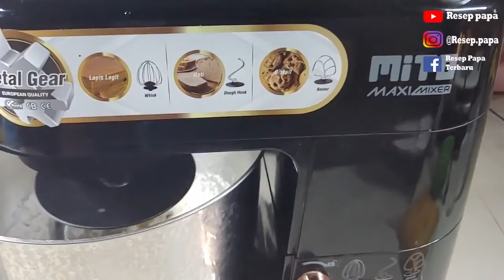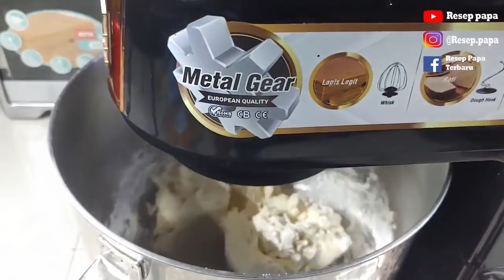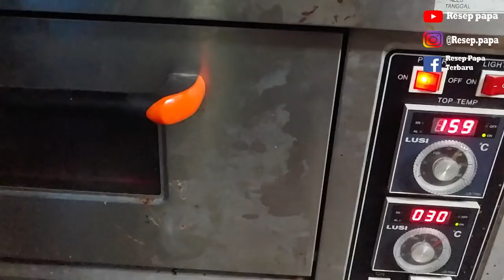ROTI SOBEK KACANG/ PEANUT BREAD SERTA BEDAH RAHASIA ROTI DENGAN SERAT SELEMBUT KAPAS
kali ini resep papa mau share resep roti sobek atau roti kasur dengan isian selai kacang  yang enak banget, lembut, mengembang bagus dan seratnya lembut. di video ini juga dibahas teknik teknik rahasianya agar roti kita berhasil baik dari cita rasa dan tekstur. rekomended banget buat kalian yang lagi belajar buat roti. disini dibahas lengkap mulai dari teknik pengulenan, mengetahui adonan kelembekan atau tidak, profing sampai pengkloteran agar pas saat pengovenan. rugi kalau kalian tidak menyimak sampai selesai.
dalam pembuatannya resep papa rekomendasiin banget nih mixer MITO MX700 Maxi Mixer. karna dengan harga yang terjangkau, kita bisa dapat mixer heavy duty dengan kapasitas besar 7 liter dan performanya keren banget.
-metal gear
-7 liter
-mampu ngadon adonan berat hingga 1kg tepung kering 2kg adonan
-Low Watt
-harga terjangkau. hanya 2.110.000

note. Harga belum termasuk ongkir.
Buat keluarga resep papa yang mau order mito mx700, oven mito fantasy bisa order dibawah ini ya
1.  lewat admin resep papa di 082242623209 (chat wa only)

yuk langsung ke resep
ROTI SOBEK ISI SELAI KACANG / PEANUT BREAD BY RESEP PAPA
bahan adonan
1. terigu 500gr (protein tinggi 400gr protein sedang 100gr)
2. gula 85gr, susu bubuk 27gr
3. ragi 8gr, bread improver 2gr
4. margarin 60gr, garam 5gr
5. air es 270ml sesuaikan.
isian
1. Selai Kacang
untuk isian, jika tidak ada selai kacang  bisa diganti dengan aneka isian lain sesuai selera, bisa coklat filling, selai aneka rasa buah, keju, mesis dll.